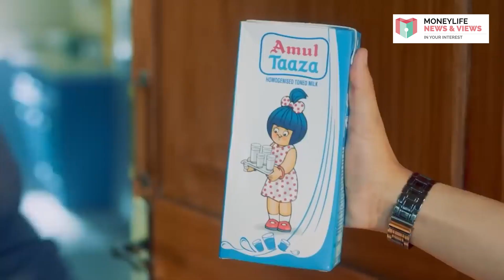When They Get Listed, Startups Have To Learn Two New Terms: Governance and Profitability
This week, Debashis Basu takes a deeper look at the pattern of new startups in India, their rise to profitability at any cost and an eventual disappointing public listing.